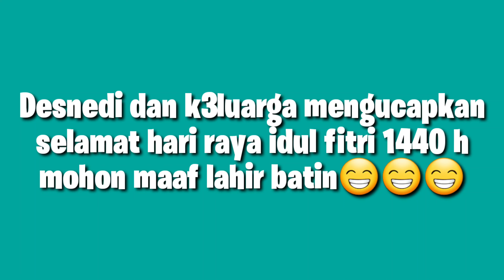Apa yang terjadi ketika seorang youtuber ber_lebaran idul fitri?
Apa yang terjadi ketika seorang youtuber berlebaran. Pasti ada seru serunya tu. Menjalin silaturahmi antar keluarga besar akan mempererat hubungan keluarga akan menjadi erat dan kokoh.

Bagi yg penasaran tonton sampai habis. Klo belum puas berikan komentar dan sarannya dikolom bawah

Happy watching😊😊😊😊👍👍👍